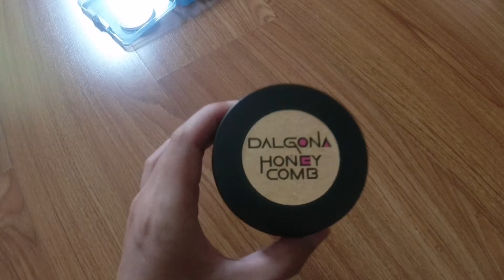Squid Game | Honeycomb Candy Challenge